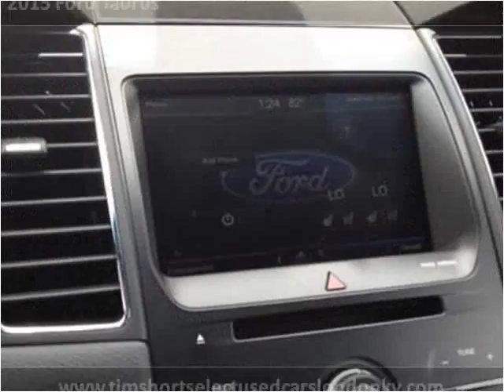2015 Ford Taurus Used Cars London KY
This 2015 Ford Taurus is available from Tim Short Select Used Cars London KY.